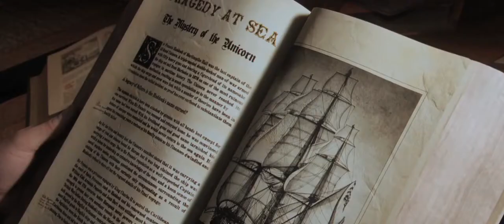The Adventures of Tintin 2011 Trailer HD | Steven Spielberg | Jamie Bell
The Adventures of Tintin 2011

Intrepid reporter Tintin and Captain Haddock set off on a treasure hunt for a sunken ship commanded by Haddock's ancestor.

Writers: Hergé (based on "The Adventures of Tintin" by), Steven Moffat (screenplay)
Stars: Jamie Bell, Andy Serkis, Daniel Craig